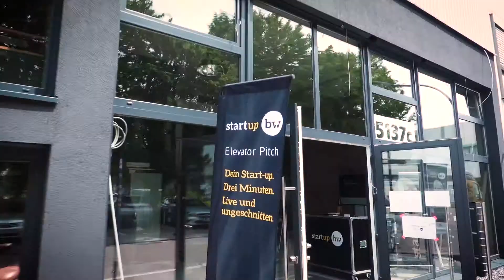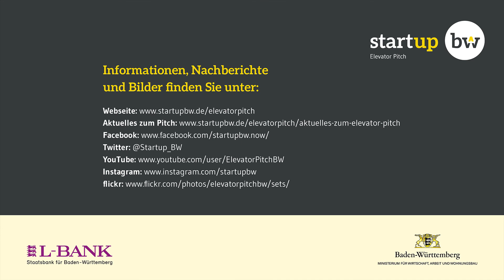Start-up BW Elevator Pitch, 24.05.19 Regional Cup Region Karlsruhe | PAXET - 1. Platz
Am 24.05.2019 fand im HubWerk01 in Bruchsal mit dem Regional Cup Region Karlsruhe der dreizehnte Vorentscheid der sechsten Wettbewerbsrunde des Start-up BW Elevator Pitch statt. Weitere Informationen zum Team